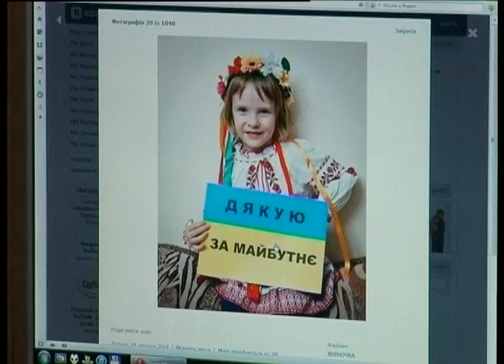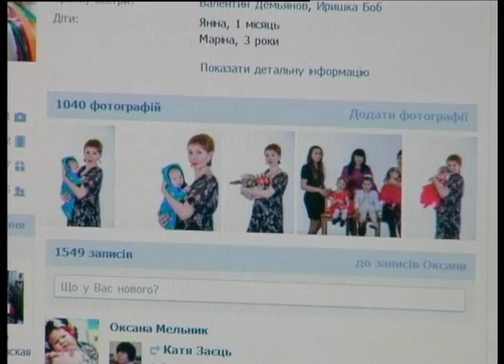Телеканал ВІТА новини 2014-03-06